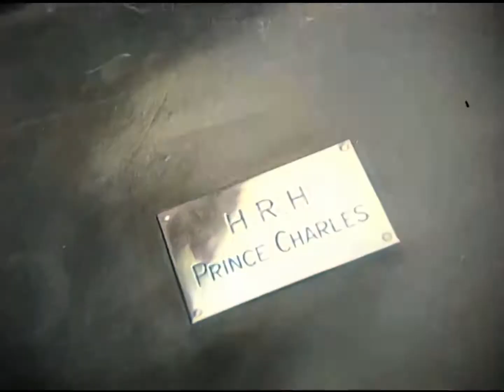1080p, 60fps, colorized) Royal Children 1961 🇬🇧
A 1961 British short documentary about Queen Elizabeth II's children.
Produced by Associated British-Pathe for the Central Office of Information.

FPS boosted to 60 frames per second (DAIN-app)
Image resolution boosted up to 1080p (Topaz Video Enhance AI)
Colorized (DeOldify)
Post production (Hitfilm Express and Da Vinci Resolve)

⚠ Please, be aware that colorization colors are not real and fake, colorization made only for the ambiance and do not represent real historical data.